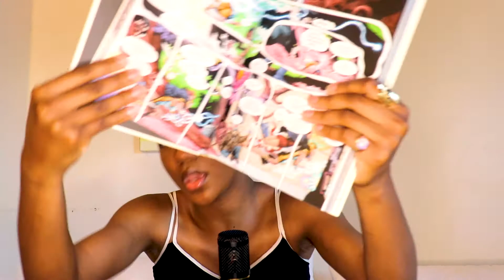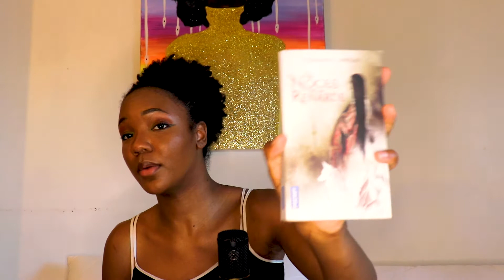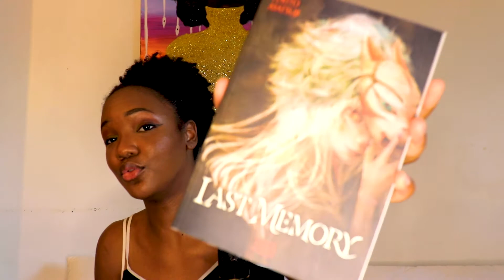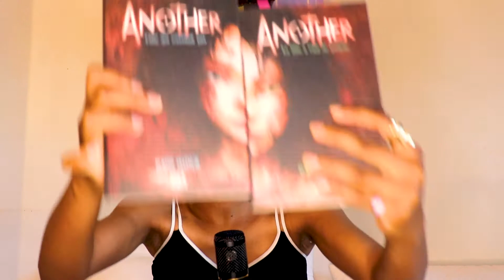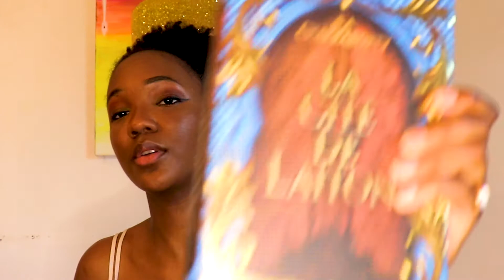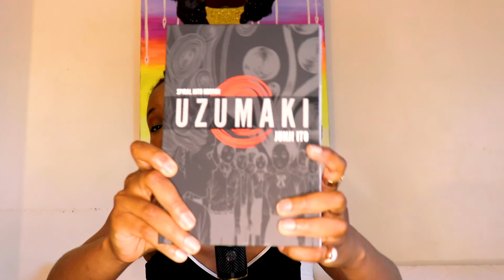BOOK HAUL DE MAI // Mon banquier m'en veut toujours --'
Hey mets la vidéo en HD, ce sera plus fun!

Tu peux me soutenir en t'abonnant, likant et partageant la vidéo; et merci beaucoup si tu le fais !

Voici la liste des livres cités:

(Je met les liens amazon pour que tu puisses voir les synopsis et avis, mais n'hésites pas à les acheter dans la librairie du coin par exemple)

- Le sorceleur 6: Andrzej Sapkowski
- Ma soeur serial killeuse: Oyinkan Braithwaite
- Promethea: Alan Moore & J.H. Williams III
- Les noces de la renarde: Floriane Soulas
- Haiti noir: Edwidge Danticat
- Petit pays: Gael Faye
- Les cris de l'innocente: Unity Dow
- Kaimyo: Bertrand Puard
- Last memory: Yukito Ayatsuji
- Another tome 1&2: Yukito Ayatsuji
- Witches steeped in gold: Ciannon Smart
- Le cité de laiton: S.A. Chakraborty
- GYO: Junji Ito
- Uzumaki: Junji Ito

Retrouvez les épisodes de mon podcast Toumnitaba sur toutes les plateformes de podcast: